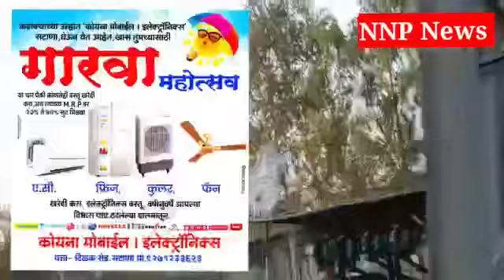द्वारकाधीश साखर कारखान्याला भीषण आग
Video from Pravin Pawar NNP